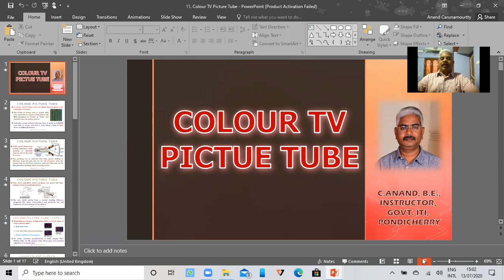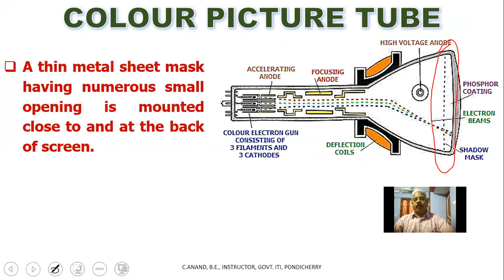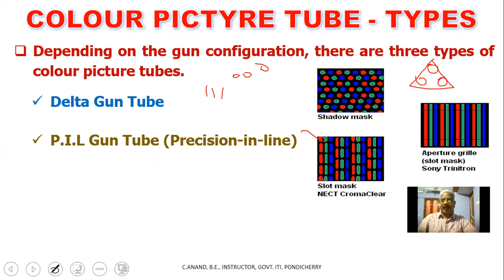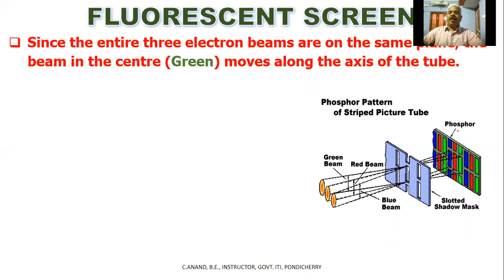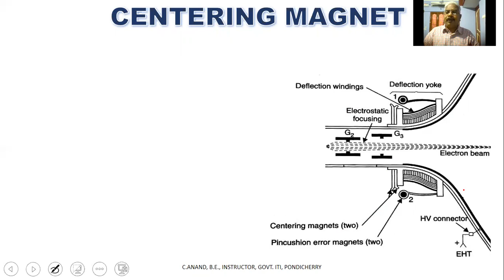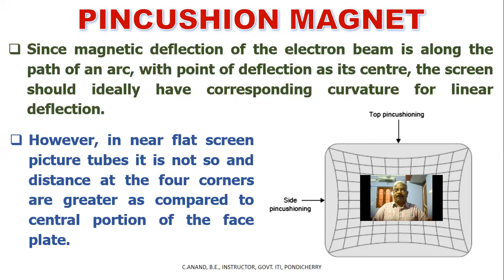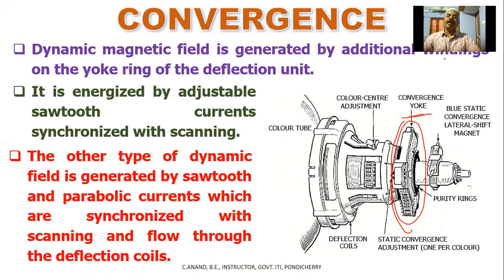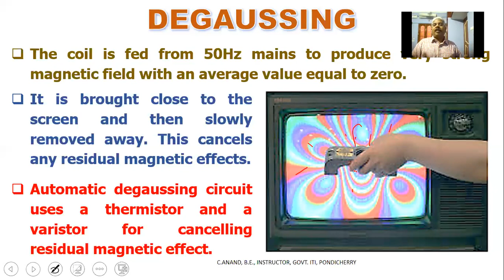CRT type colour TV Picture tube - Types, Centering Magnet, Pincushion Magnet, Convergence